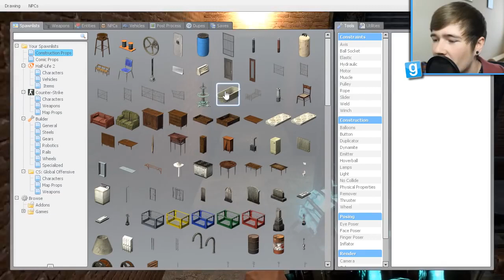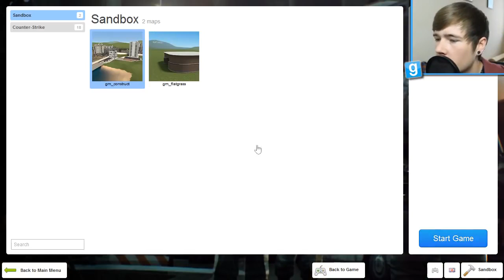Garry's Mod FUNNY MONTAGE! Sit Down Professor!